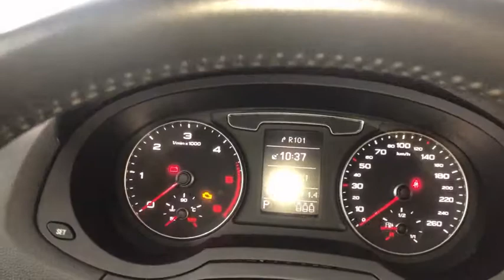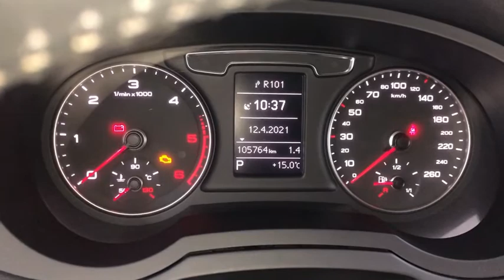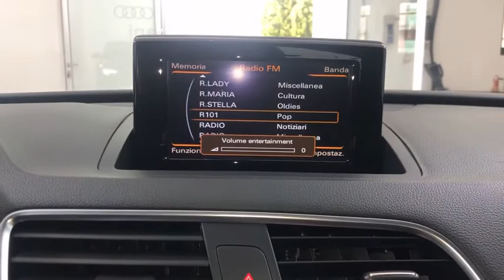Audi Q3 2.0 TDI 150 CV quattro S tronic Business Km certificati iva esposta , vieni a provarla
Vettura  con iva esposta totale
Pronta Consegna
Completa di :
4WD
Cambio automatico S.tronic
Climatizzatore automatico bizona
Servosterzo
4 Vetri elettrici
Cruise control
Bluetooth
Navigatore
Bracciolo centrale
Cerchi in lega da 17"
Sensori parcheggio posteriori